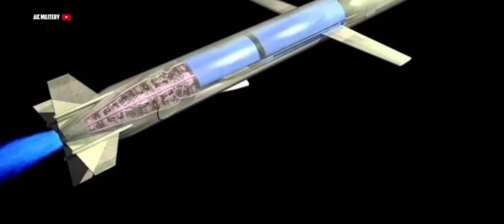KEJAR AMERIKA ! RUDAL NUKLIR TURKI GEZGIN TEMBUS JARAK 1000 KM DENGAN KEMAMPUAN JELAJAH#AIC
AIC MILITERY CHANEL : adalah Chanel khusus yang membahas topik dunia militer

semua informasi pada Chanel ini diangkat dari sumber sumber terpercaya yang di rangkum